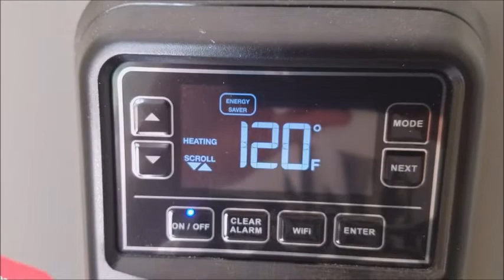Week 43: Hybrid hot water heater bad compressor. Rheem Model XE40T10H45U0 High Efficiency Smart Tank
On 11/10/2021 just powered up a brand-new hybrid hot water heater.   Found out the compressor was bad and will be replaced by its manufacture warranty by Rheem.

It is a Rheem Performance Platinum 40 Gal. 10-Year Hybrid High Efficiency Smart Tank Electric Water Heater.  So far Rheem has been great about approving the replacement via its warranty, let's see if Home Depot will also be good about replacing it.

Model XE40T10H45U0

It still heats the water, just using the regular "ELECTRIC" mode, not one of the energy efficient hybrid modes.